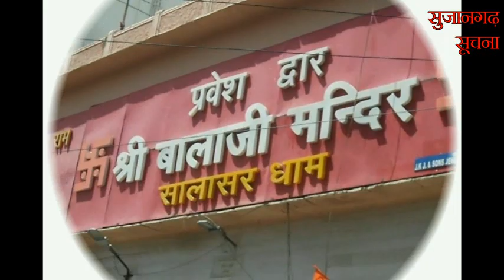सुजानगढ़-60 लोगों के सैंपल क्यों लिए गए? 07-06-20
सुजानगढ़-60 लोगों के सैंपल क्यों लिए गए? देखिये सुजानगढ़ सूचना पर